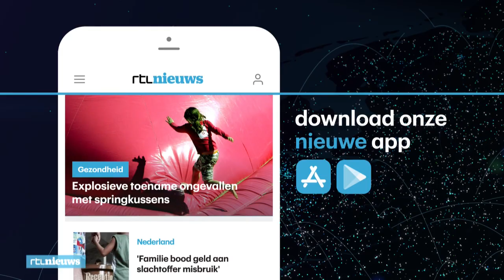Stokstaartje gestolen uit dierentuin: 'Ik was op slag verliefd' - RTL NIEUWS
Een babystokstaartje is gestolen uit een dierentuin in Perth in Australië. Drie mensen moeten nu voor de rechtbank verschijnen voor de diefstal. Een van de verdachten zegt nu dat hij het diertje zo schattig vond, dat hij 'op slag verliefd' was toen hij hem zag. Hij nam het stokstaartje mee in een koeltas.